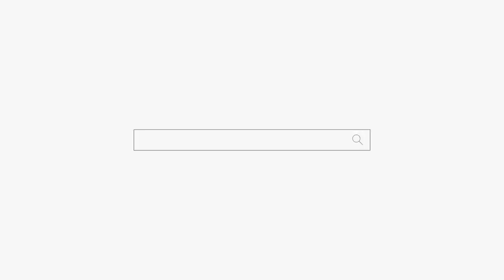이별하거나 슬프고 우울하고 짜증나고 삶이 힘들때... 인생을 바꾸고 싶은 분들 고고고!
됩니다.